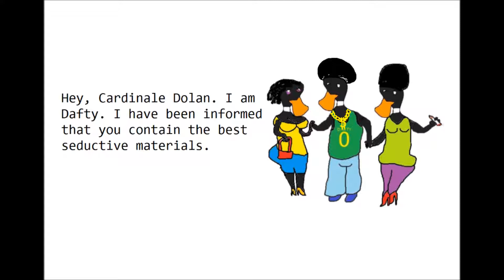Cardinale Dolan - 2OG4U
dis kush es 2 dank, 2 OG for u.